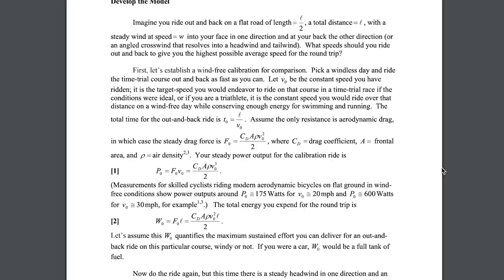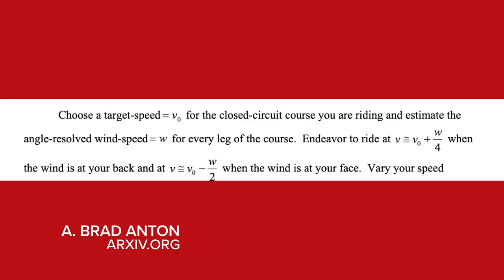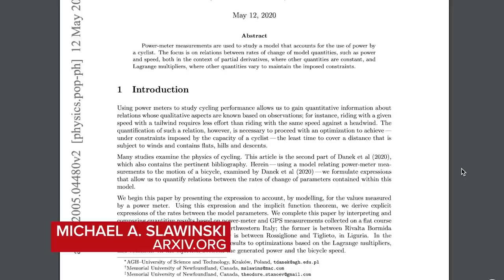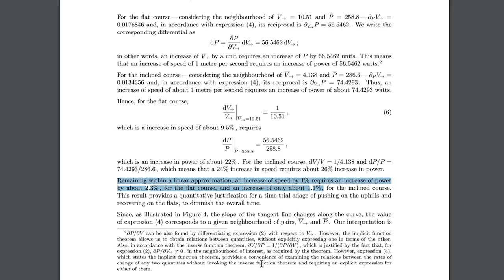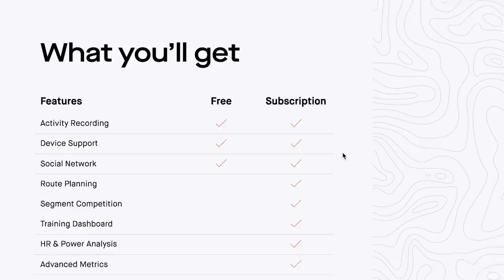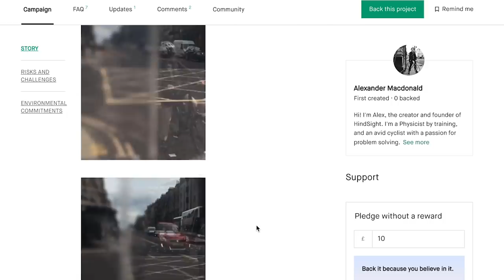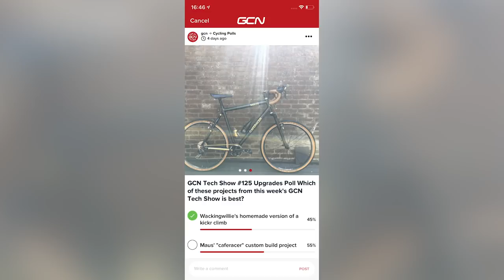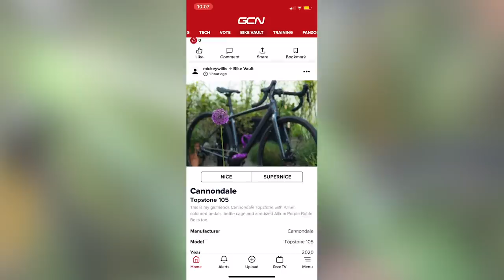How To Pace Your Bike Ride With Maths | GCN Tech Show Ep. 126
Do you want to ride faster for free? This week on the tech show Ollie has been investigating the science around pacing and how that can help you improve your speed over a course for the same effort! We've also got upgrades, the bike vault and plenty of hot tech to share with you!

How much thought do you put into your pacing?

If you'd like to contribute captions and video info in your language, here's the

ES_Amphibian - Lofive
ES_Compadre - Tigerblood Jewel
ES_Kids On the Porch (Instrumental Version) - Iso Indies
ES_Successful Disarming - Jon Bjork
ES_Virginia Highway - Tigerblood Jewel
ES_What's In It For Me (Instrumental Version) - Gloria Tells
ES_Them Stories - SINY
ES_Silly Mozart - Traditional
ES_Honor the Flag - Brightarm Orchestra